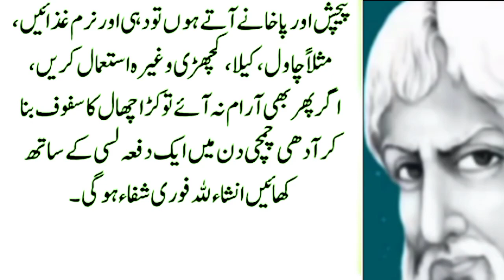Ghar Mein Amm Roteen Mein Use Honay walay Totkay | Hakeemluqman | islamic center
ramadan
ramadan 2023
ramadan vlog
ramadan 2022
ramadhan
ramadan videos
al aoula ramadan
ramadan al aoula
maher zain ramadan
ramadan al aoula tv
ramadan dag 1
ramadan dag 2
vlog ramadan
aita ramadan
arte ramadan
ramadan arte
ramadhan maher zain
islam ramadan
ramadan daily
ramadan decor
 ramadanbayan
ramazn
 ramzan recipe
 ramazan qoutes
ramazan staus
ramzan naat
ramzan darama2023
ramzan bewas
ramzan jani
ramzan ishq
ramadan
ramadan 2023
ramadan vlog
ramadan 2022
ramadhan
ramadan videos
al aoula ramadan
ramadan al aoula
maher zain ramadan
ramadan dag 1
ramadan dag 2
vlog ramadan
aita ramadan
arte ramadan
ramadan arte
ramadhan maher zain
islam ramadan
ramadan daily
ramadan decor
 ramadanbayan
ramazn
 ramzan recipe
 ramazan qoutes
ramazan staus
ramzan naat
ramzan darama2023
ramzan bewas
ramzan jani
ramzan ishq

Qoutes
Health
Health tips and qoutes
Hadees & qoutes
Hadees and wazaif qoutes
Humbustri &qoute
Humbustri ka sahi tareeka
Urduqoutes
Voice urdu and urdu story
Stories in urdu
Learn urdu
Urdu and qoutes
Qoutes And voice
Voice urdu qoutes
Dia voice
Rohail voice
Urdu nagri and qoutes
Kashif voice & qoutes
Islamic stories & qoutes
Deen aur dunya quotes
Best urdu collection& qoutes
Sidra voice
Voice HD
Parwana qoutes
Quotes
Khan Brothers Studio
Islamic knowledge
Islamic center

precious words
deep words
golden quotes
best words
sight words
dolch sight words
world,magic 100 words
precious and real words
best urdu precious words
precious words on the reality of man
word
deen
Islami waqaet
Islamic knowledge
Islamic story
Islamic knowledge in urdu
Ustad k liye aqwal e zarein
baap aqwal e zareen
aqwal e zareen urdu
maa baap aqwal e zareen
parents aqwal e zareen
aqwal e zareen urdu main
walidain aqwal e zareen
Parwana qoutes
Qoute
Qoutes
Rohail voice
Learn urdu
Urdu and qoutes
Urdu stories
Urdu nagri
Urdu voice
Voice
Neologize TV
Neo
Neologize voice
neologize voice
health
health tips
Aurat
aurat qoutes
Aurat and qoutes
Mansoor ali qoutes